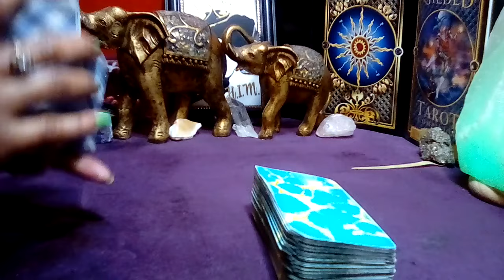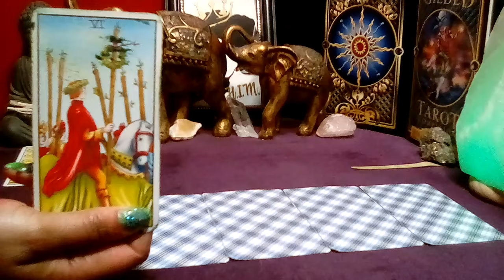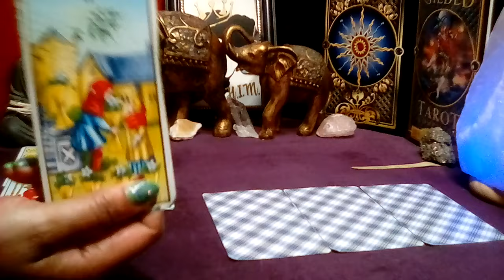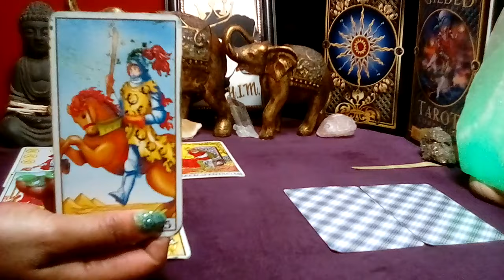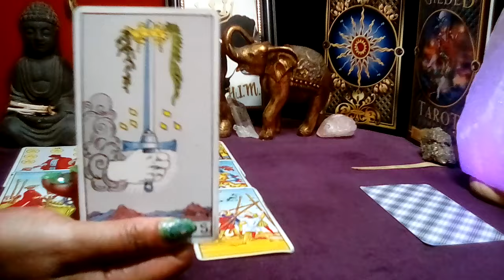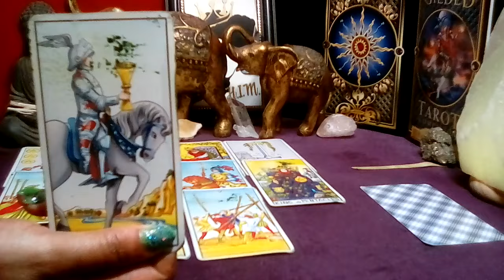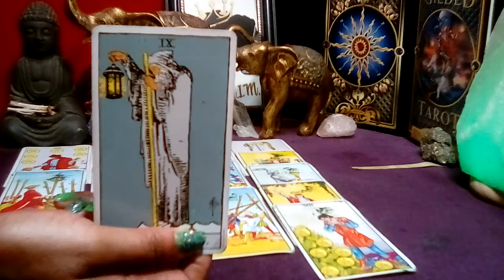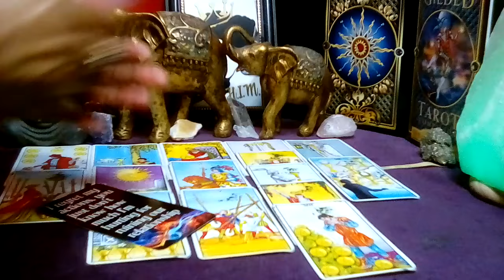GEMINI! 💙 "You Need To Know This Right Now! THE PAST IS HOLDING YOU BACK!" (05-06) SEPT 2024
Gemini September 2024 Tarot Love Reading

Decks Used:
Cosmic Tarot
Crystal Visions
The Pictorial Key
Rider-Waite Tarot